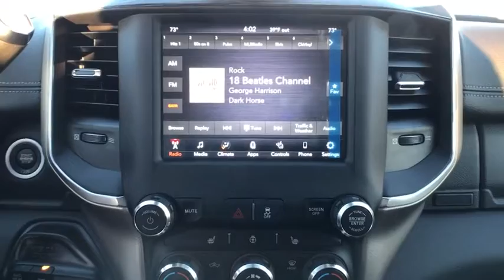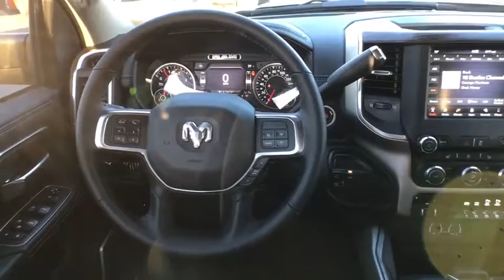2021 Ram 2500 Great Falls, Helena, Havre and Lewistown, ID MG509621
Granite Crystal Met. Clear Coat New 2021 Ram 2500 available in Great Falls, Idaho at Lithia CDJR Great Falls. Servicing the Helena, Havre and Lewistown, ID area.

: Heated Leather Seats Satellite Radio iPod/MP3 Input Bluetooth Tow Hitch Alloy Wheels TRANSMISSION: 6-SPEED AUTOMATIC (68RF. ENGINE: 6.7L I6 CUMMINS TURBO DIESEL. Granite Crystal Met. Clear Coat exterior Laramie trim. AND MORE! KEY FEATURES INCLUDE: Leather Seats 4x4 Heated Driver Seat Back-Up Camera Premium Sound System Satellite Radio iPod/MP3 Input Bluetooth Trailer Hitch Aluminum Wheels Remote Engine Start Dual Zone A/C Apple CarPlay Smart Device Integration Heated Seats. MP3 Player Privacy Glass Keyless Entry Steering Wheel Controls Child Safety Locks. OPTION PACKAGES: ENGINE: 6.7L I6 CUMMINS TURBO DIESEL Selective Catalytic Reduction (Urea) Dual 730 Amp Maintenance Free Batteries Cummins Turbo Diesel Badge Heavy Duty Engine Cooling Supplemental Heater 220 Amp Alternator Tow Hooks Diesel Exhaust Brake Front Bumper Sight Shields Capless Fuel Fill w/o Discriminator TRANSMISSION: 6-SPEED AUTOMATIC (68RFE) Chrome Accent Shift Control. WHY BUY FROM US: Buying a new vehicle is a big decision which is why the staff at Lithia Chrysler Jeep Dodge of Great Falls takes every measure to make the entire process as hassle-free and easy as possible. We have well maintained new and pre-owned inventories of the latest from Chrysler Dodge and Jeep. We provide the same care to our customers in our finance Any negative equity amount will be applied toward purchase of sale vehicle. On approved credit. See dealer for details. On select vehicles excludes special clearance vehicles see store for details. Value determined by dealer minus reconditioning cost and/or excessive mileage. Any negative equity will be added toward purchase of sale vehicle. On approved Credit. Trade in vehicle must be within NADA guidelines. Price does not include title license or dealer doc fees. Price contains all applicable dealer incentives and non-limited factory rebates. You may qualify for additional rebates; see dealer for details.